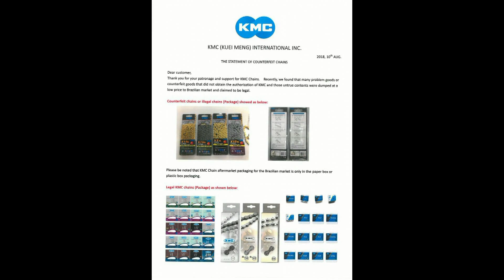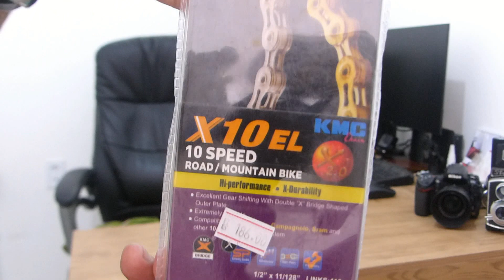Corrente KMC falsificada, KMC X9el, X10el, X11el falsas.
Corrente KMC falsificada, KMC X9el, X10el, X11el falsas, cuidado com correntes falsificadas.